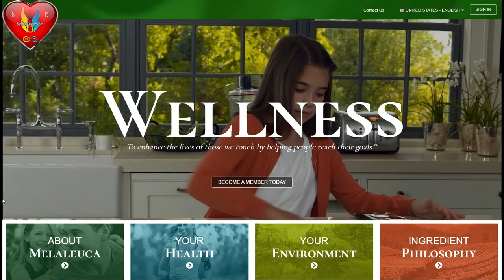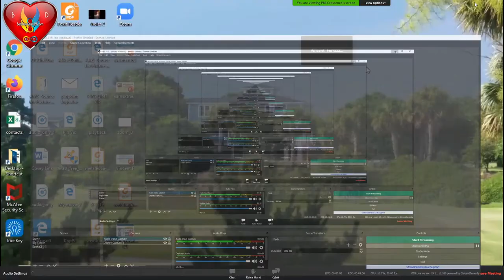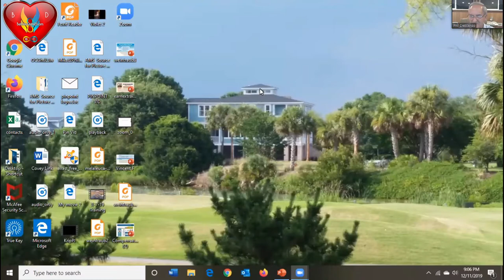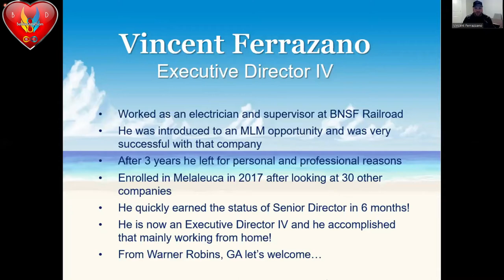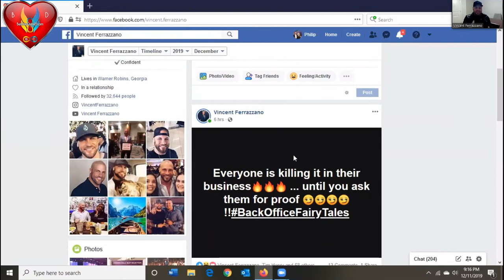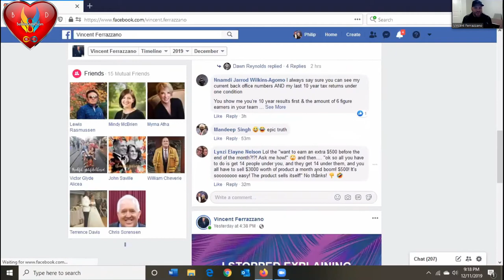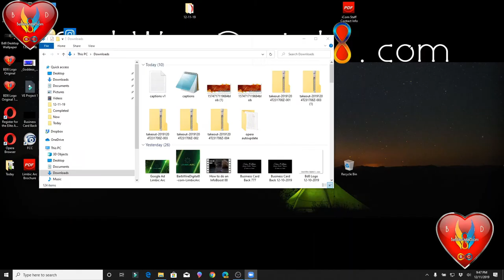Grow Your Business and Following with Facebook - BarbWireDigital8.com